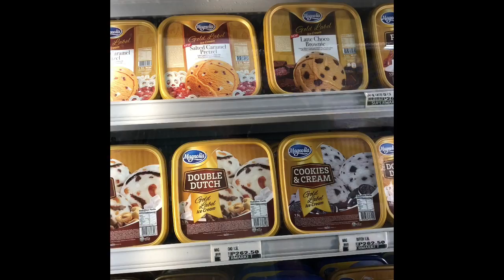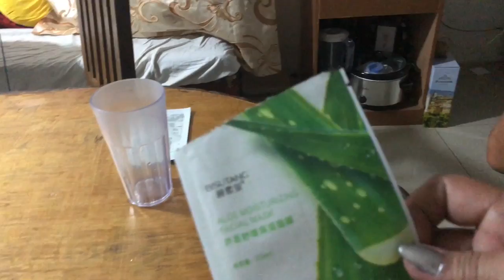How I Spent My Birthday| Just another ordinary day with my boys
mariajeansalvado21@gmail.,com

Loving Creatures